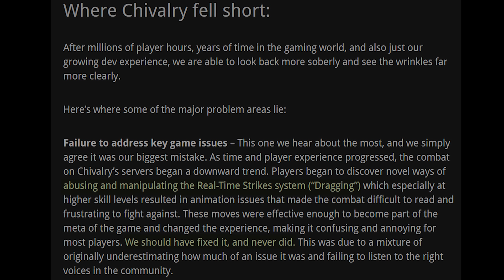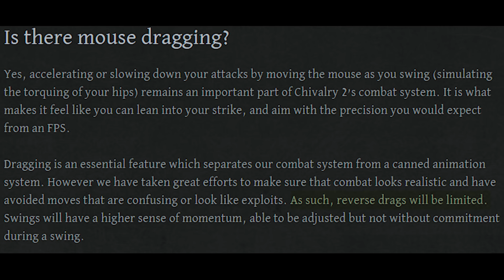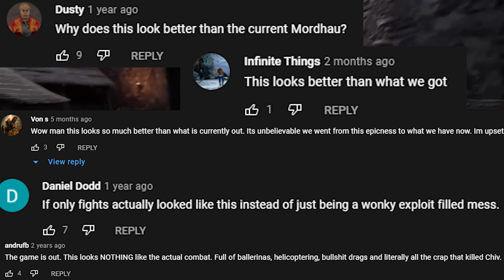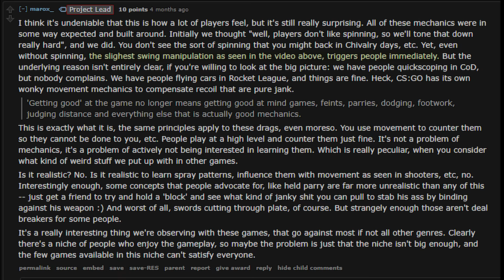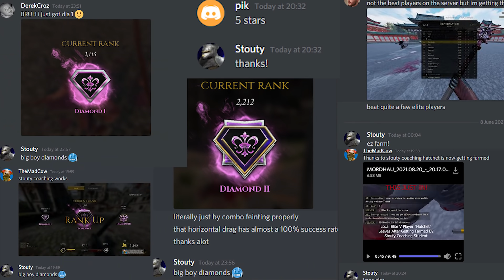Dragging: Melee's Dirty Secret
Video essay about dragging, discussing their history, why I dislike them and why I don't see them in the future of the first person melee genre

Timestamps:
00:00 – Intro
00:48 – What is dragging
01:21 – Is dragging an exploit?
02:13 – Evolution in Chivalry
03:21 – The inherent issue
04:27 – Dragging disguised in Mordhau
05:55 – Conclusion